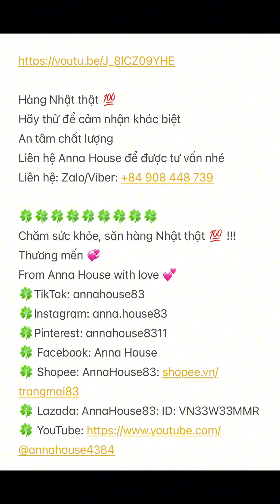[Anna House] Áo thun Adidas Nhật 💯ạ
🍀 Áo có cổ 970k
🍀 Áo không cổ 570-670k

Chăm sức khỏe, săn hàng Nhật thật 💯 !!!